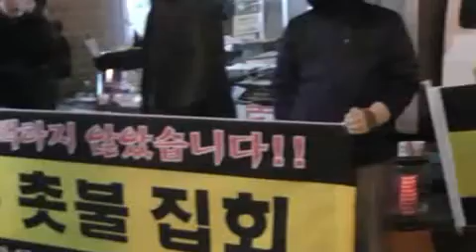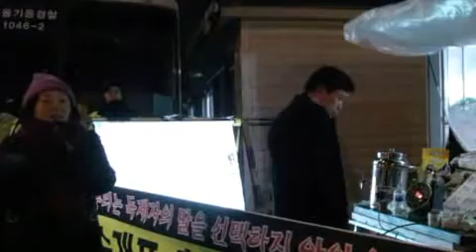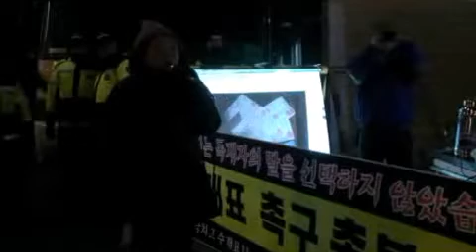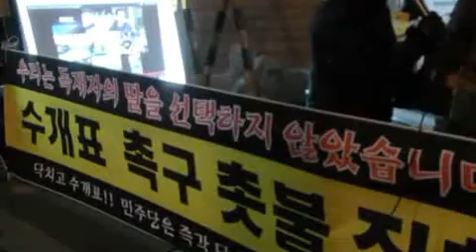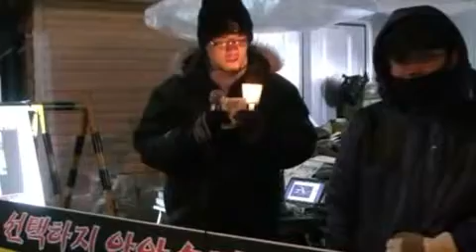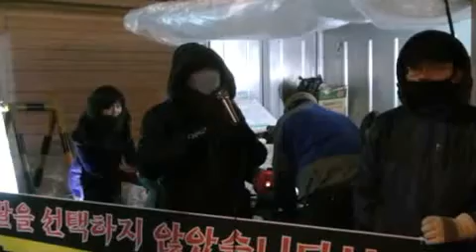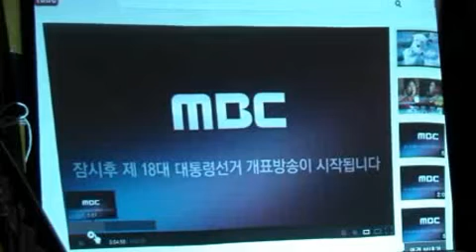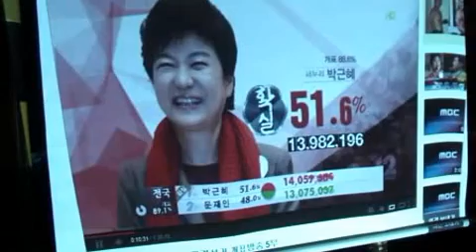1월9일민주통합당사앞수개표청원촛불집회